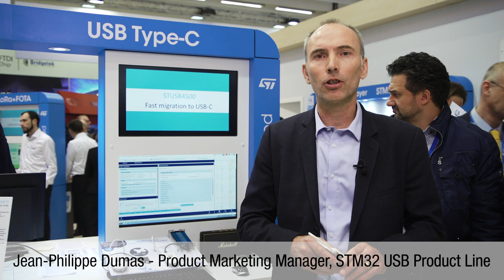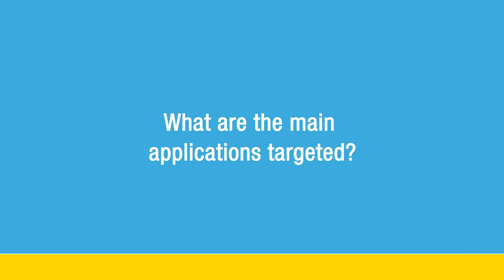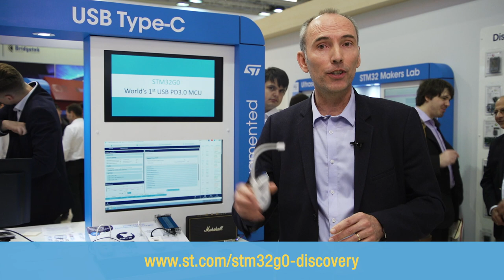STM32G0 - the world’s 1st USB Power Delivery 3.0 MCU (ST at embedded world 2019)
We asked Jean-Philippe the following questions:

- Why use the STM32G0 MCU to implement USB-C and Power Delivery technology ?
- What are the main applications targeted?
- What  tools are available to evaluate your solution?

The STM32G071B-DISCO Discovery board is a demonstration and development platform for the STMicroelectronics Arm® Cortex® -M0+ core-based STM32G071RB USB Type-C™ and Power Delivery microcontroller. The STM32G071B-DISCO Discovery board is presented with all necessary interfaces for easy connection and interoperability with other USB Type-C™ devices. The STM32G071B-DISCO Discovery board is intended for discovery and display of USB Type-C™ port characteristics such as data role, power role, VBUS and IBUS monitoring.

It offers an advanced user mode when associated with the STM32CubeMonUCPD software GUI and can be used as a USB Type-C™ and Power Delivery analyzer.

Key Features

- STM32G071RBT6 microcontroller featuring 128 Kbytes of Flash
 memory and 32 Kbytes of RAM in LQFP64 package
 Plastic case
- 1” 128 x 64 pixels OLED LCD module with SPI interface
- USB Type-C™ interface plug cable and receptacle connector
 accessible by door with reed sensor detection
- 3 bidirectional current and power monitors with I2C interface to
 measure VBUS, CC1 and CC2 protected and isolated lines
- On-board DC/DC converter to sustain power supply with VBUS
 varying from 3 V to 20 V (+/- 5 %)
- 4 user status LEDs about USB Type-C™ configuration
- 3 LEDs for power and ST-LINK communication
- 4-way joystick with selection button
- 1 reset push-button
- Board external connectors:
- USB Type-C™ plug cable
- USB Type-C™ receptacle connector
- 8-pin user extension connector including ADC, SPI, USART and
 I2C communication signals
- USB with Micro-AB (ST-LINK)
- Board internal connectors:
- 2 x 8-pin GPIOs free pins from microcontroller (accessible
 internally when case is removed)
- USB Type-C™ test points for main signals
- Flexible power-supply options: ST-LINK USB VBUS or USB Type-
 C™ VBUS
- On-board ST-LINK/V2-1 debugger/programmer with USB
 enumeration capability: mass storage, Virtual COM port and debug
 port
- Comprehensive free software libraries and examples available
 with the STM32Cube™ MCU Package
- Support of a wide choice of integrated development
 environments (IDEs), including IAR™, Keil® and GCC-based IDEs